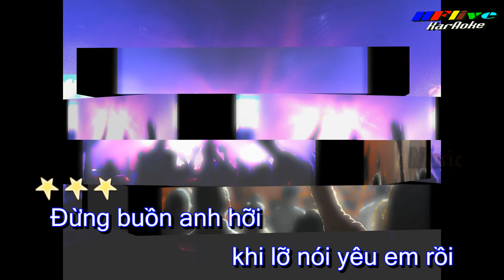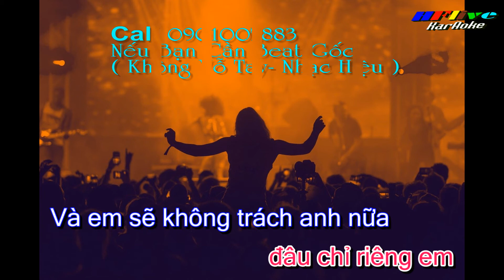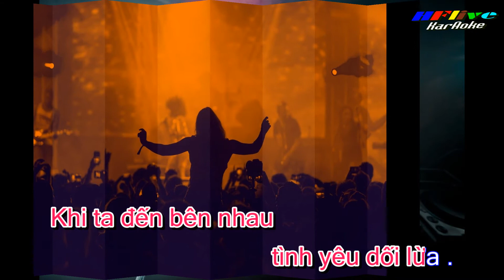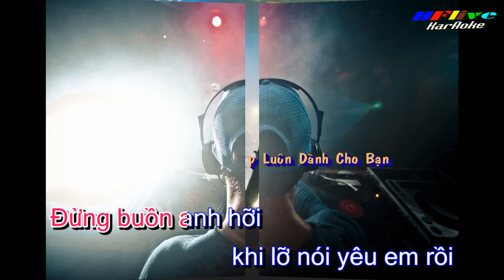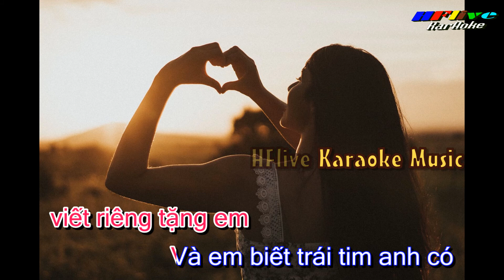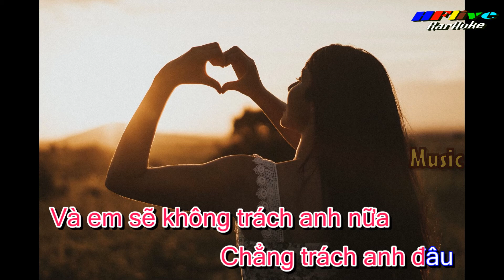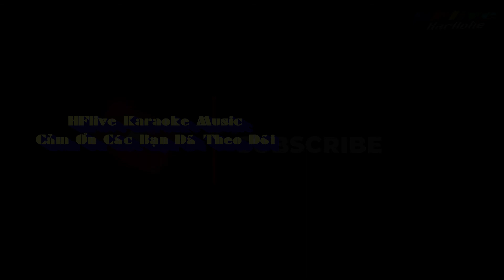KARAOKE MỘT THỜI ĐÃ XA ( TONE NỮ - BEAT HFlive )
Kênh HFlive . Sự Chuyên Nghiệp Luôn Dành Cho Bạn HFlive​​​Music